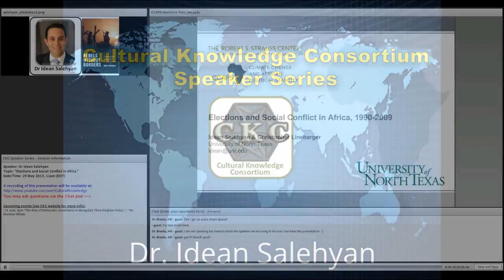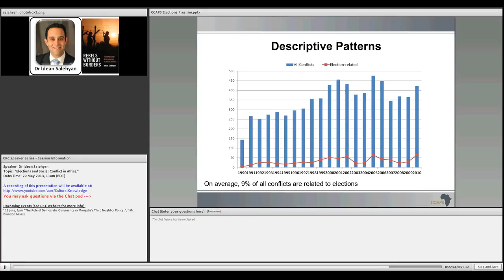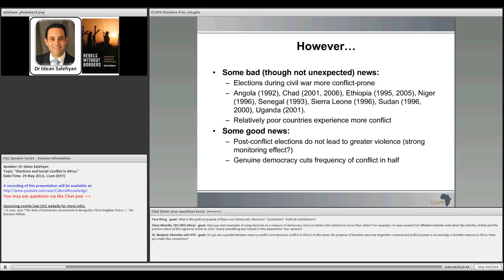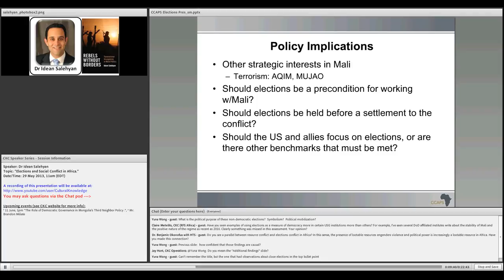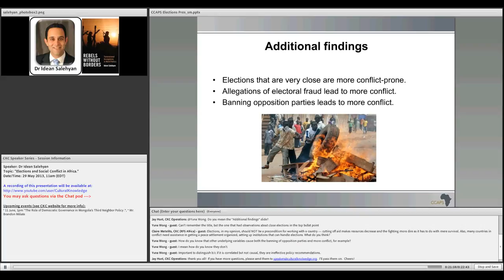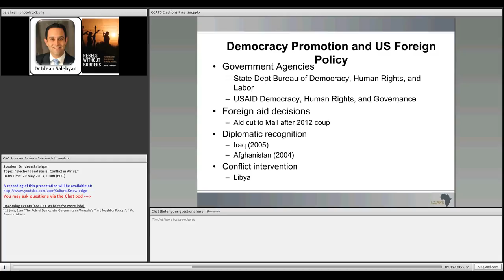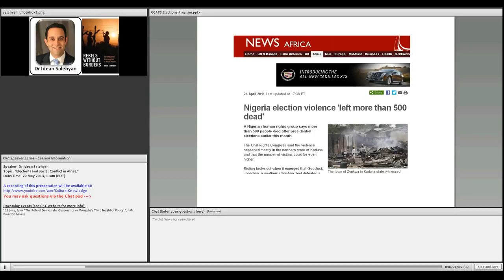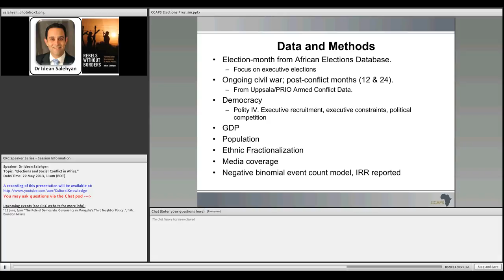Popular Conflict & Social conflict videos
Recorded 29 May 2013 Proponents of democratization often claim that liberal institutions have a palliative effect on the level of conflict within societies. Critics, however, suggest that certain.

TITLE: The Externalities of Civil Strife: Refugees as a Source of International Conflict Idean Salehyan University of North Texas This information is a political science academic paper. It.